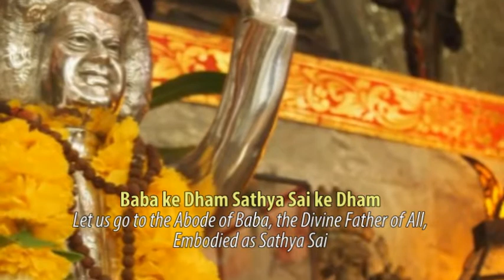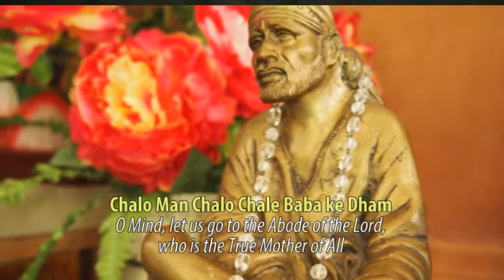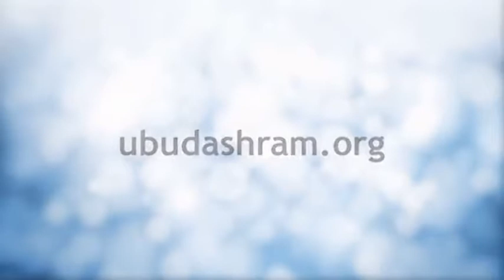Chalo Man Chalo Chale Baba ke Dham by Guruji Anand Krishna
Chalo Man Chalo Chale Baba ke Dham
O Mind, let us go to the Abode of the Lord, who is the True Mother of All

Baba ke Dham Sathya Sai ke Dham
Let us go to the Abode of Baba, the Divine Father of All, Embodied as Sathya Sai

Ram Wahi hai Shyam Wahi hai
Indeed, He is Rama, the One Dwelling within All;
And, Shyam, the very Personification of Beauty

Narayana aur Shiva Wahi hai
He is Omnipresent Narayana and All Auspicious Shiva

Milenge Sabko Ram
Go, go, He will meet us all

Sairam Sairam
O Lord Sai, all glories unto Thee